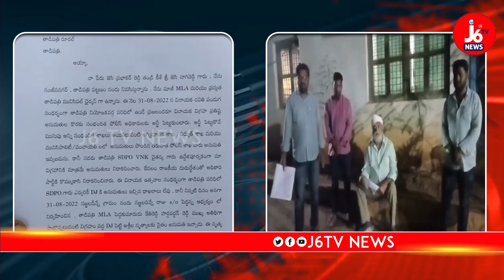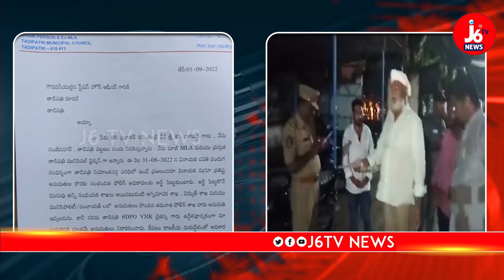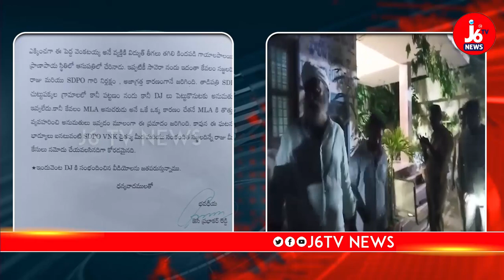Ex MLA J.C Prabhakar Files Case On DSP | డిఎస్పీ పై కంప్లైంట్ ఇచ్చిన జె.సి